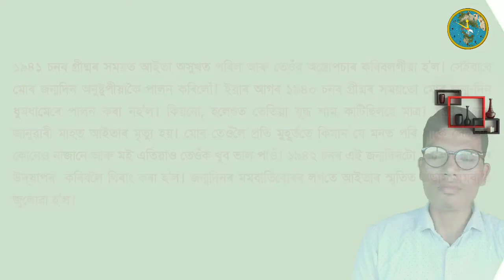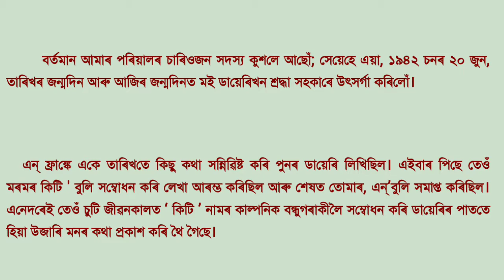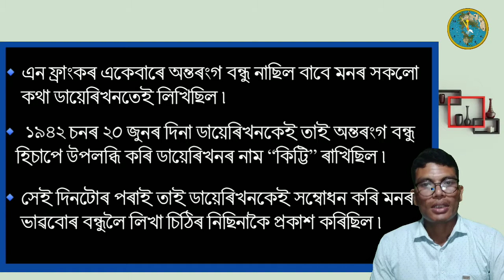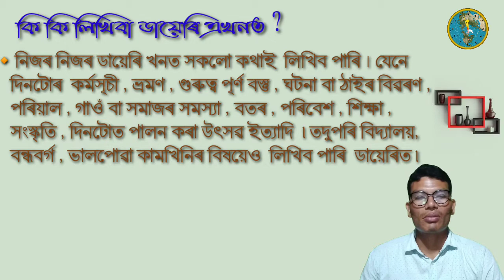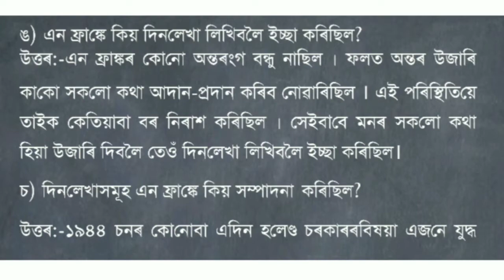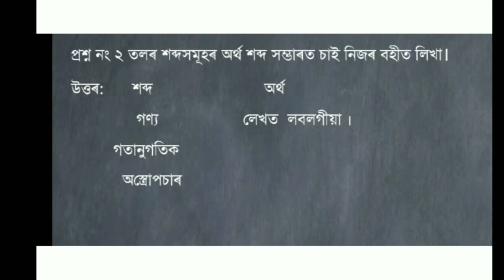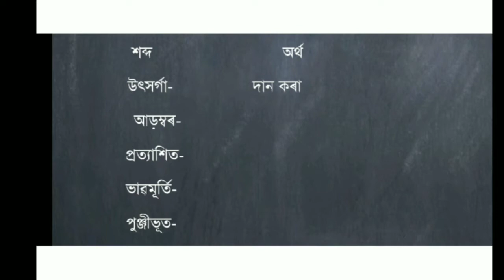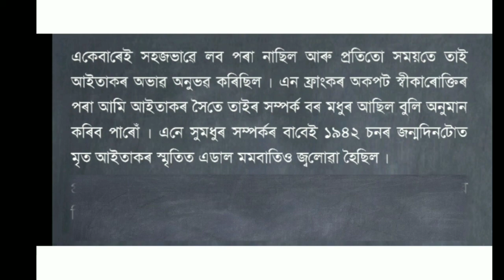অংকুৰণ||শ্ৰেণীঃ অষ্টম||এন্ ফ্ৰাংকৰ ডায়ৰি||খণ্ডঃ২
By Bhubaneswar Sonowal